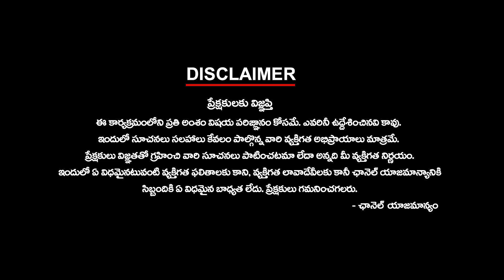అచ్యుతాపురం దుర్ఘటన మరువక ముందే... పరవాడలోని మరో సెజ్‌లో అగ్నిప్రమాదం... | Ktv Telugu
అచ్యుతాపురం దుర్ఘటన మరువక ముందే... పరవాడలోని మరో సెజ్‌లో అగ్నిప్రమాదం... | ktvtelugu @KtvTeluguNews